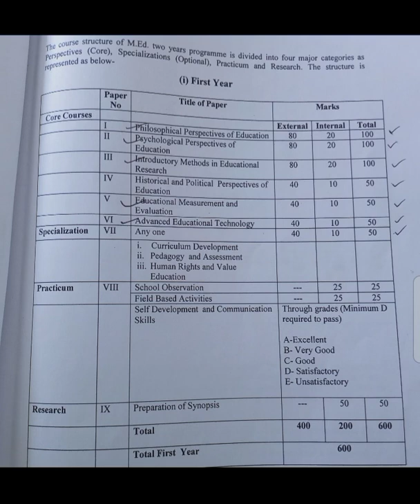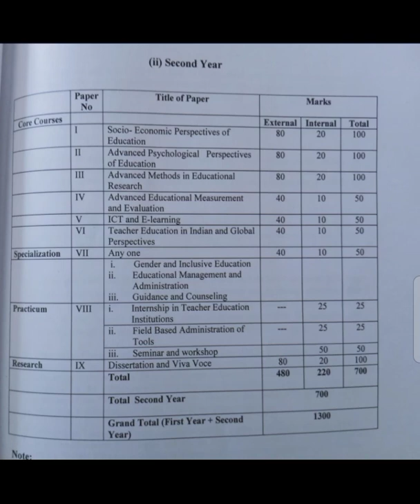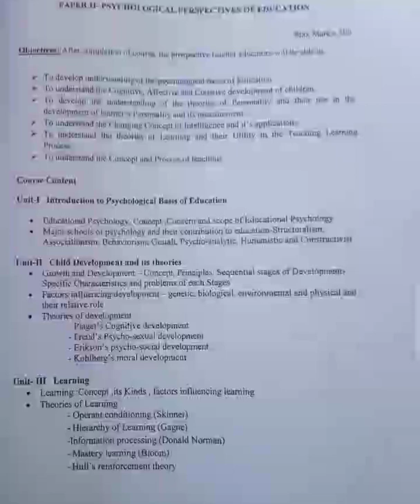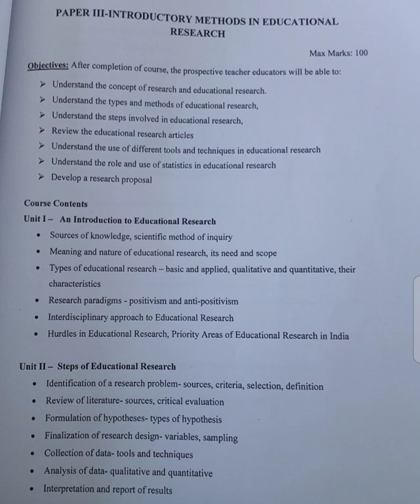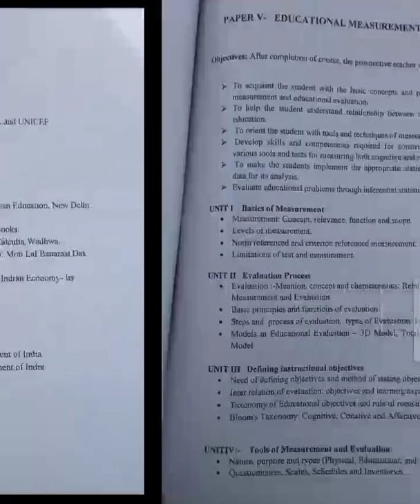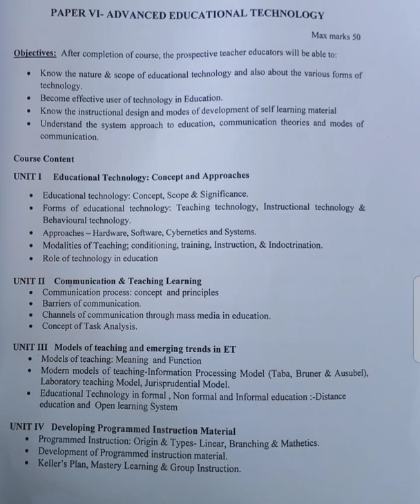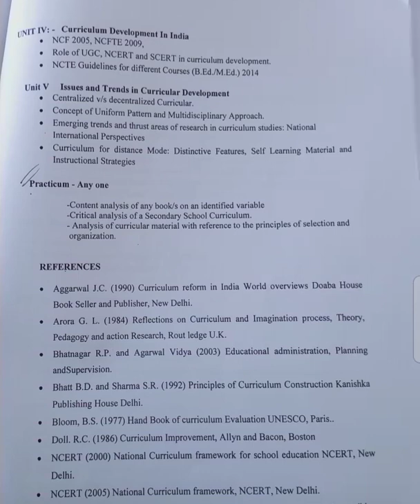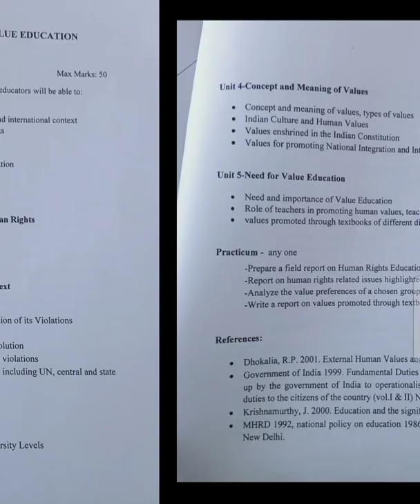Syllabus of M.Ed.( Education 2022)// M.Ed. पाठ्यक्रम || एजुकेशन पाठ्यक्रम //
एम एड पाठ्यक्रम 2022// syllabus of m.ed.|| education syllabus //